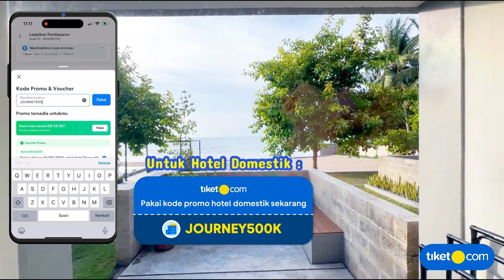NIKMATIN SUNSET DI ANYER SAMBIL BERENANG, ADA YANG TAU INI HOTEL APA❓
Kita tiap ada hari libur suka BM banget liburan & staycation, apalagi kalo menjelang libur panjang, kalian gitu juga ga sih?

BM pengen liburan tahun baru, untung banget ada tiket.com yang ngasih harga termurah freen

• JOURNEY500K untuk hotel di dalam negeri
• IMJSTAY500K untuk hotel di luar negeri

1. Periode Promo : Hingga 31 Maret 2024
2. Periode Menginap : Kapanpun
3. Penggunaan voucher hanya berlaku pembelian melalui aplikasi tiket.com (iOS dan Android)
4. Kode promo  JOURNEY500K untuk diskon hingga Rp500.000 dengan minimum transaksi Rp500.000 untuk Hotel Pilihan di Indonesia, sesuai dengan kebijakan masing-masing hotel dan Kode promo  IMJSTAY500K Diskon hingga Rp600.000 dengan minimum transaksi Rp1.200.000 untuk Hotel Pilihan di Luar Negeri, sesuai dengan kebijakan masing-masing hotel.
5. Promo berlaku untuk semua metode pembayaran.
6. Tipe Penggunaan : Satu kali pakai

Wujudkan BM staycation kamu bareng tiket.com, beneran murah beneran mudah!

untuk MaxOneHotels.com @ Anyer (MaxOne Anyer) ini kita pesennya via tiket.com, lebih murah kalo click link ini :

Alamat : Jl Raya Pantai Anyer KM 145 Desa Bulakan, Cinangka, Kec. Cinangka, Kabupaten Serang, Banten 42167

Thank youuu